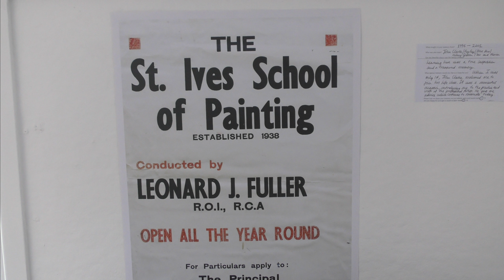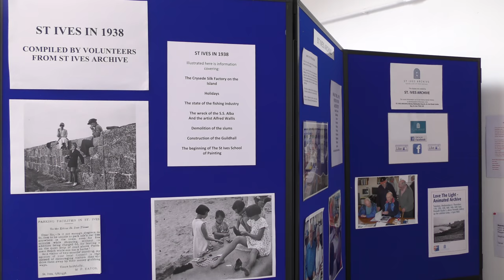THE SEPTEMBER FESTIVAL POP-UP ARCHIVE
In the Penwith Gallery, Back Road West for 6 days (2-5 p.m.) during the 2018 SSF. This project has 3 parts :

1. Celebrating the 80th anniversary of the St Ives School of Painting (organised by the School, with input from the St Ives Archive). This consists of a large timeline taking up the whole of the longest wall, and a wall at the end of the room of images of artists who taught or who were students at the School.

2. Looking at what St Ives in 1938. The display boards show images relating to the Crysede silk factory on The Island on one side, and information about the St Ives Archive on the other, along with photographs of holidays in 1938. The back wall has words and images on the following subjects : the state of the fishing industry; the wreck of the S.S.Alba and the artist Alfred Wallis; demolition of the slums; and construction of the Guildhall. There is also have a small wall of photographs showing what the area outside the building looked like between 1900 and 1974 plus some explanatory text, and a copy of Borlase Smart’s map of the town which he produced in the 1930s.

3. Production of an animated film using information obtained from what is on the walls and displays, and from people visiting the space over the six days. The film will also have the broader themes of family history and connections with place.

Over 500 St IVES videos and here in more manageable chunks